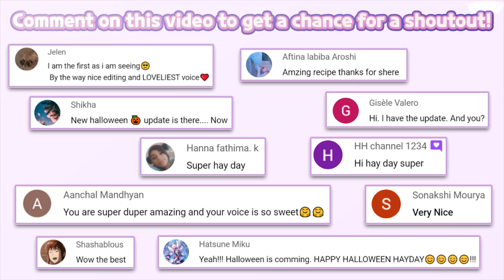😁Story gets interesting! | Kena: Bridge of Spirits #3😁 | Exploration | Adventure | HayDay Voice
😊Kena: Bridge of Spirits | Ember Lab
🔽 Download 🔽

⚠“Kena: Bridge of Spirits” is a paid game.

A story-driven, action adventure combining exploration with fast-paced combat. As Kena, players find and grow a team of charming spirit companions called the Rot, enhancing their abilities and creating new ways to manipulate the environment.

The Story
Kena, a young Spirit Guide, travels to an abandoned village in search of the sacred mountain shrine.  She struggles to uncover the secrets of this forgotten community hidden in an overgrown forest where wandering spirits are trapped.
Find the Rot
Timid and illusive spirits scattered throughout the forest. They maintain balance by decomposing dead and rotting elements.
Key Features

    Build Your Team: Find and collect Rot to gain powerful abilities, make discoveries, and transform the environment.
    Explore: A forgotten village and a strange curse. Draw on the power of the Spirit Realm to restore this once-majestic world.

    Fast-Paced Combat: Spirits have become corrupt, trapped and unable to move on, challenging Kena at every turn.